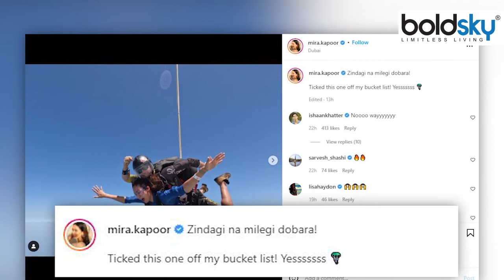Mira Kapoor Dubai Vacations पर की Skydiving, Friends के साथ Full Masti Video Viral | Boldsky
Mira Kapoor, wife of Bollywood actor Shahid Kapoor, is a social media star. She may not be from the film industry but she sure is always in the limelight. Meera is very active on social media. She shares every little thing related to her life with people every day. These days Mira is taking a break from household chores and is holidaying in Dubai with Pani Girl Gang.

बाॅलीवुड एक्टर शाहिद कपूर की पत्नी मीरा कपूर सोशल मीडिया स्टार हैं। वह भले ही फिल्म इंडस्ट्री से न हों लेकिन उन्हें यकीन है कि वह अक्सर सुर्खियों में रहती हैं। मीरा सोशल मीडिया पर काफी एक्टिव रहती हैं। वह आए दिन अपने लाइफ से जुड़ी हर छोटी चीज को लोगों के साथ शेयर करती हैं। मीरा इन दिनों घर के कामों से ब्रेक लेकर  पनी गर्ल गैंग के साथ दुबई में छुट्टियां मना रही हैं।